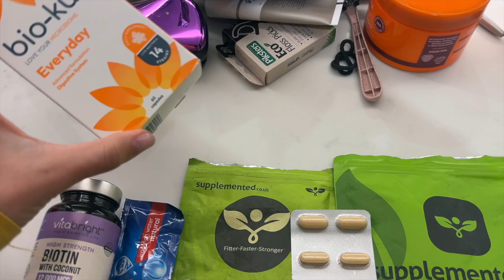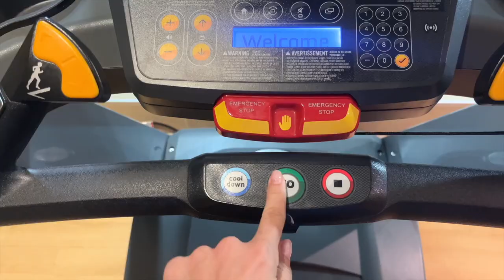Tour Vlog - Brit Floyd PULSE 2024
Come see the show!